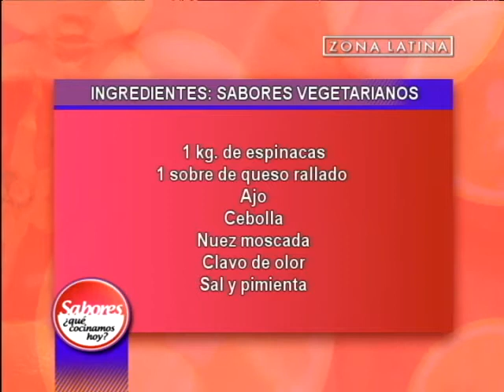Ingredientes del Gratín de Brócoli: Sabores ¿Qué cocinamos hoy? // Zona Latina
No te pierdas la repetición a las 17:00 horas por Zona Latina